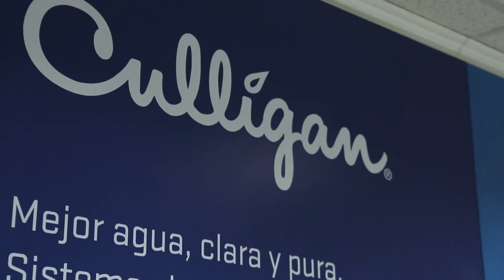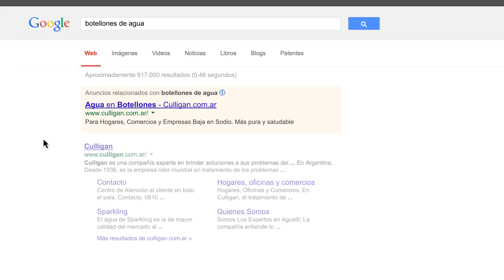Caso de éxito: Culligan Argentina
Caso de éxito de Google AdWords de la empresa Culligan Argentina. En el mismo se muestra cómo AdWords se puede volver muy importante para vender un producto como agua.